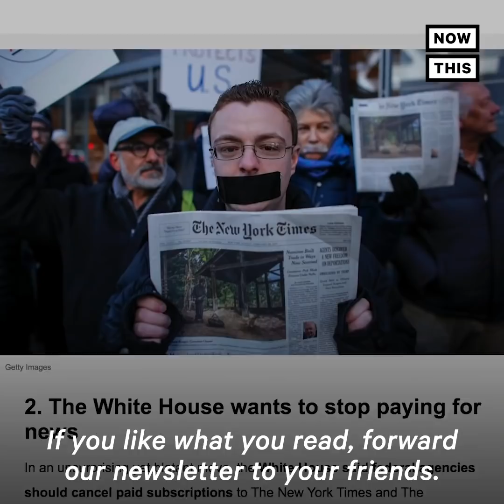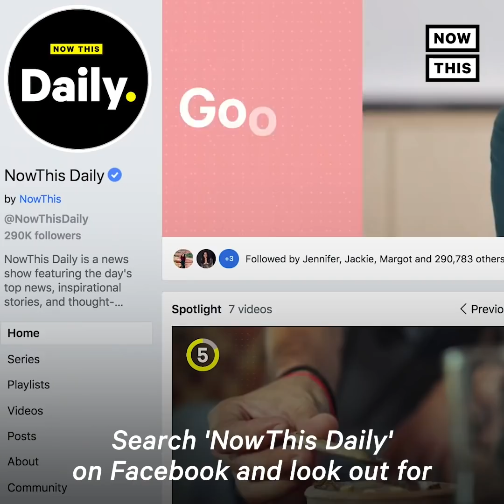Rep. Tim Ryan Announces He’s Running for Senate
‘Never bet against Ohio’ — Rep. Tim Ryan announced he’s running for Senate, calling attention to America’s working class and the need to invest in science, technology, and infrastructure.